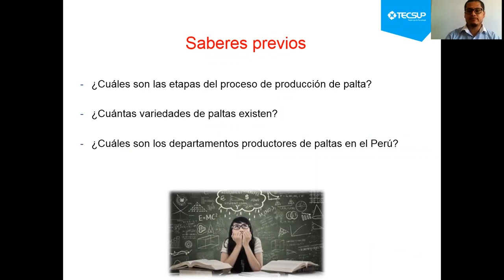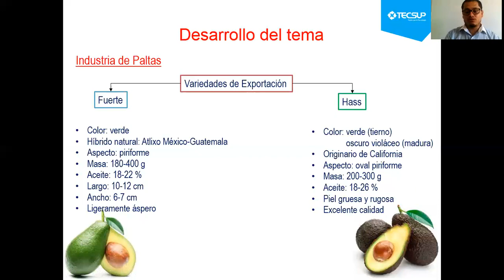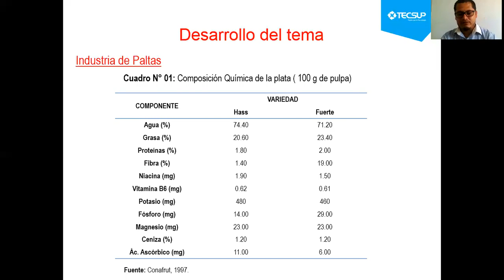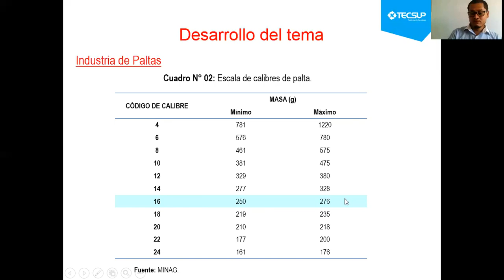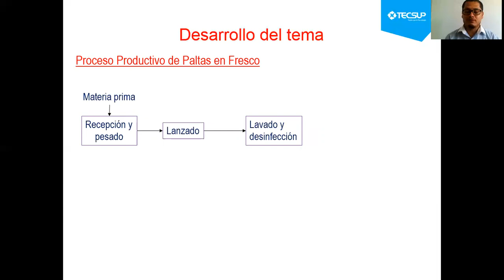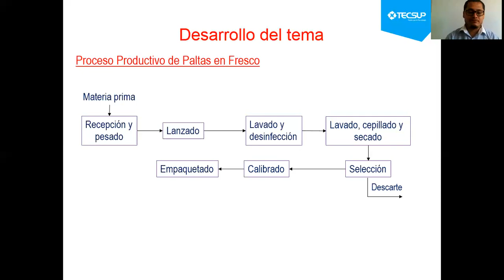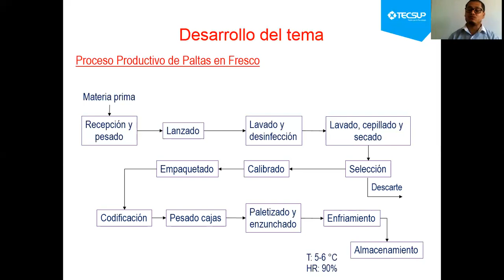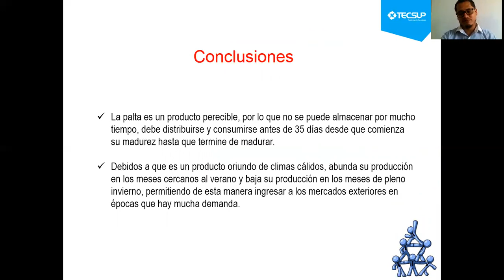Industria de Paltas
Descripción de la obtención de palta en fresco.